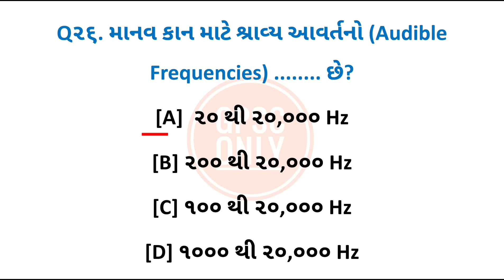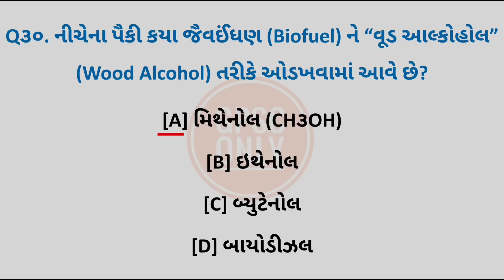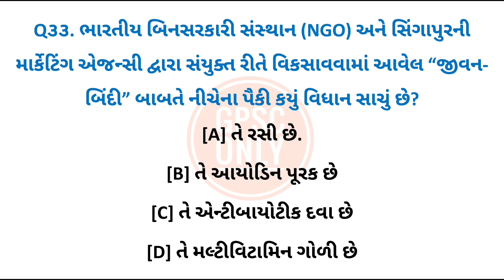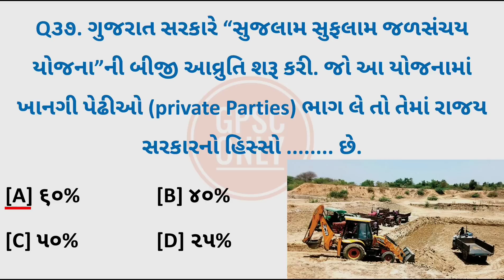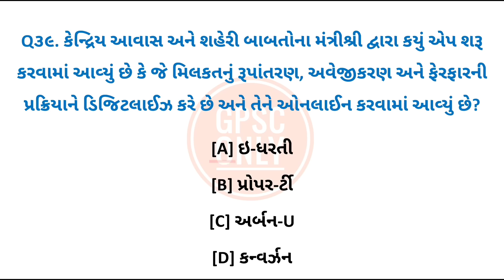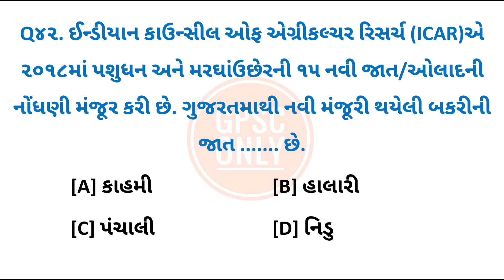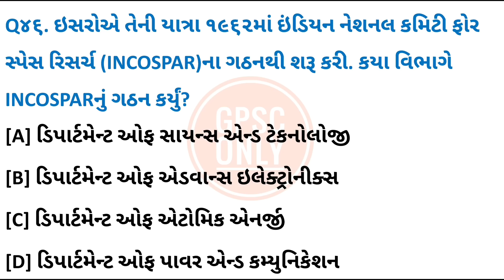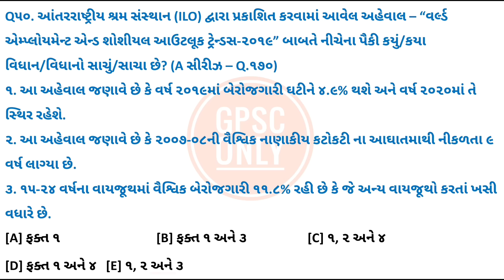GPSC STI (State Tax Inspector - રાજય વેરા નિરીક્ષક) 09/06/2019 Paper Solution Part 2 | GPSC ONLY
GPSC STI (State Tax Inspector - રાજય વેરા નિરીક્ષક) Class 3 - 09/06/2019 Detail Paper Solution By GPSC ONLY Video PDF